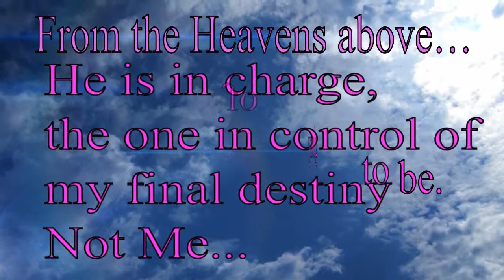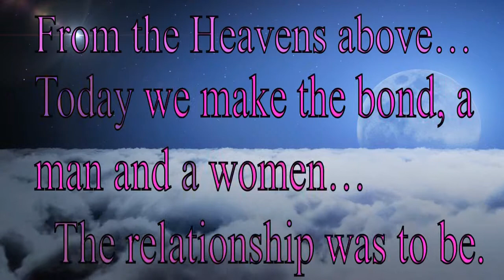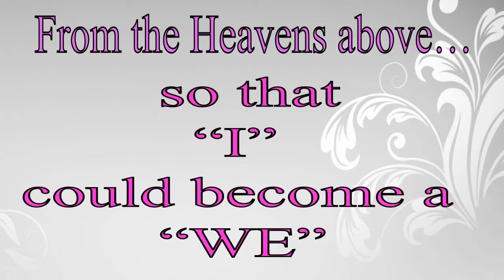Jcconnection Media From the Heavens Above...By Barb Barnitz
From the Heavens Above...By Barb Barnitz